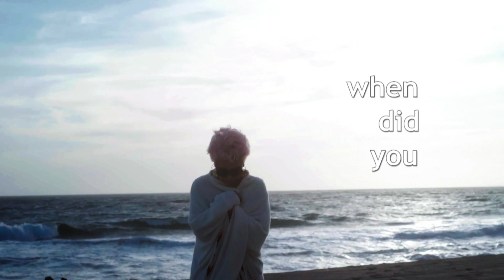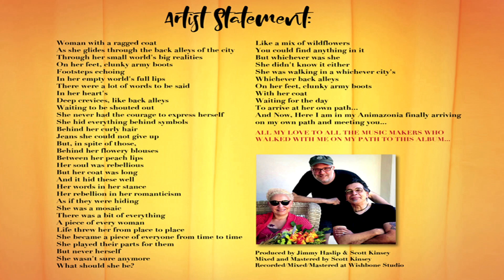Animazonia EPK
Melbreeze’s latest album Animazonia" will be released on July 6th, 2018 in both digital and physical forms at all leading digital and physical retail outlets. Look for it!